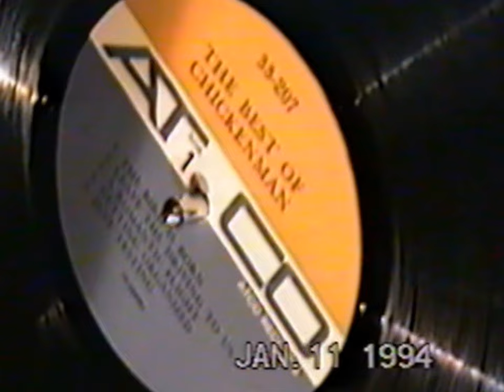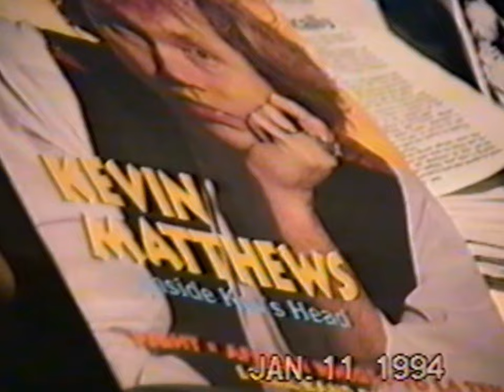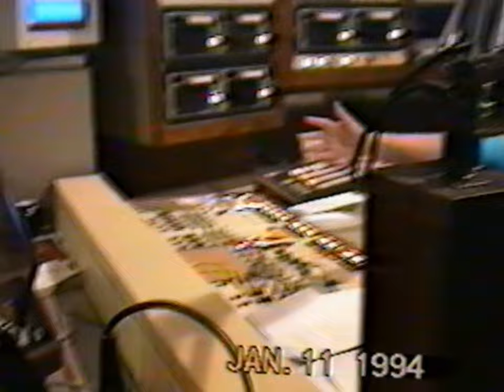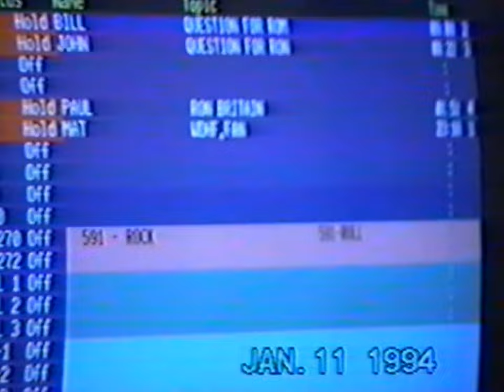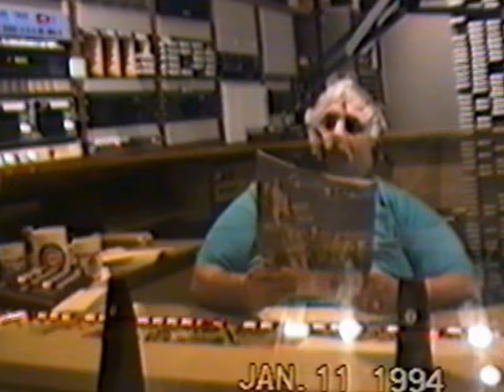Part 1 of 2 'King B' Ron Britain on WLUP with "Chicago Ed" Schwartz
Raw footage of 'King B' Ron Britain behind the scenes rare interview by Eddie Schwartz live, late night at 97.9 WLUP-FM Chicago, January 11, 1994.

Run time 37:35.